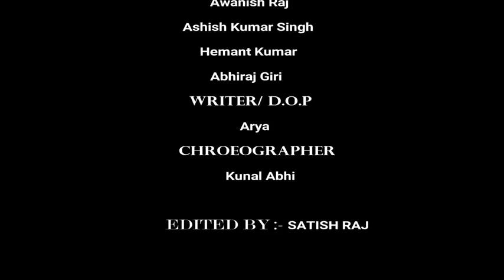Mere raske kamar